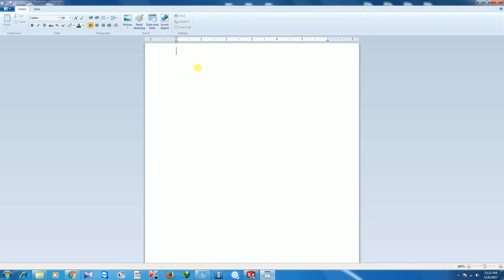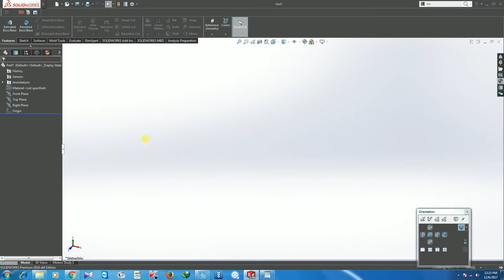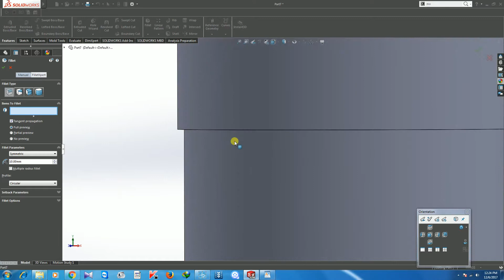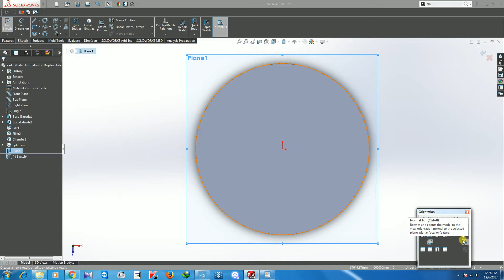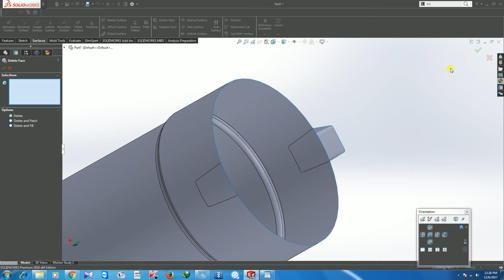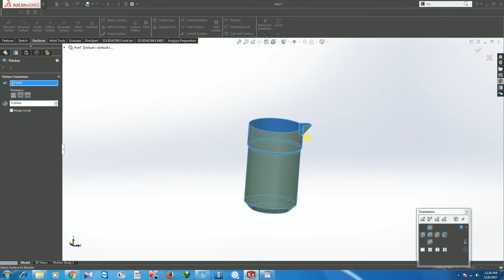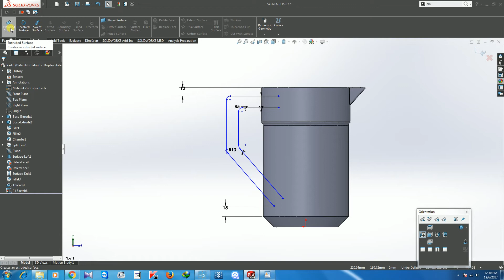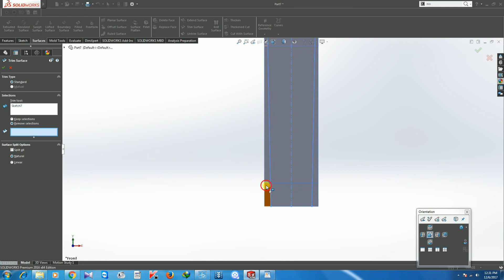How to make a Water Jar and Mold part 1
Features and Surface combination work.